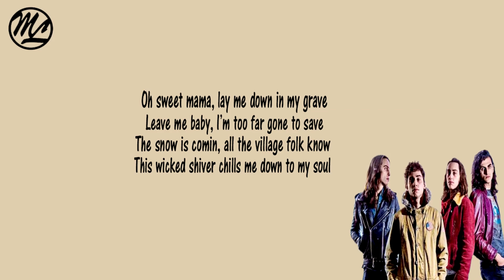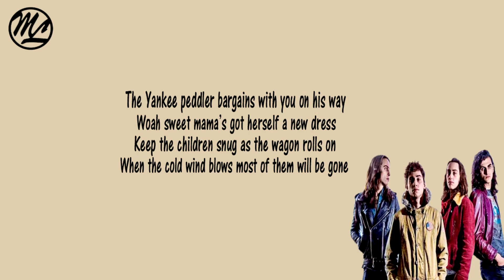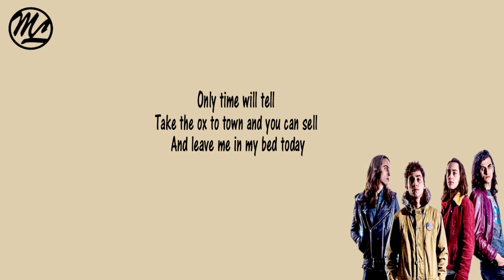Greta Van Fleet - The Cold Wind (Lyrics)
GVF's Social Media!